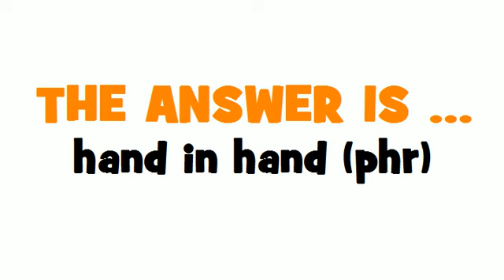FROM FRENCH TO ENGLISH = main dans la main